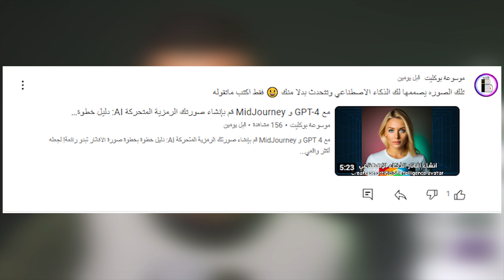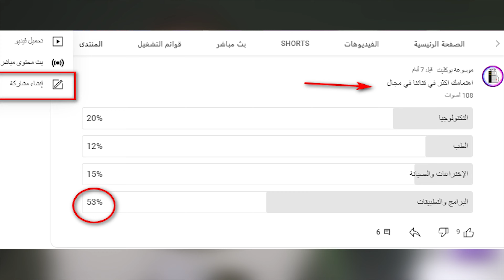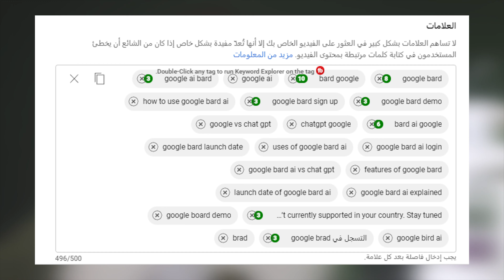كيف تنجح على يوتيوب وتظهر بين القنوات المقترحة / أهم 10 نصيحة لازم تعرفهم !!!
كيف تنجح على يوتيوب في 2023 + أهم 10 نصائح لم ولن يخبرك بها احد !!! مرحبًا ، شكرًا لمشاهدة مقطع الفيديو الخاص بنا عن النجاح على اليوتيوب ونعطيك الوصايا الـ 10 لتكبير قناتك على اليوتيوب وتصبح مثل المشاهير علاوة على ذلك زيادة دخلك من اليوتيوب

المواعيد
0:00 مقدمة
1:00 كيف تنجح على اليوتيوب
2:30 جعل فيديوهاتك تظهر في الفيديوهات المقترحة في اليوتيوب
3:40 أهم نصيحة لزيادة المشاهدات والمشتركين على اليوتيوب

كيف تنجح في اليوتيوب,كيف تنجح على اليوتيوب,يوتيوب,كيف انجح على اليوتيوب,كيف أبدأ من الصفر في اليوتيوب,كيف تنجح على يوتيوب 2023